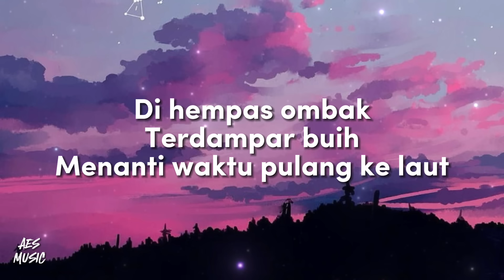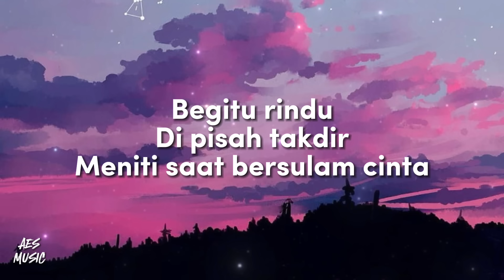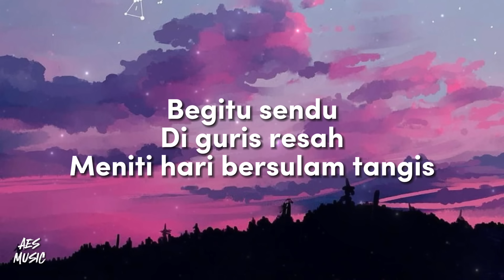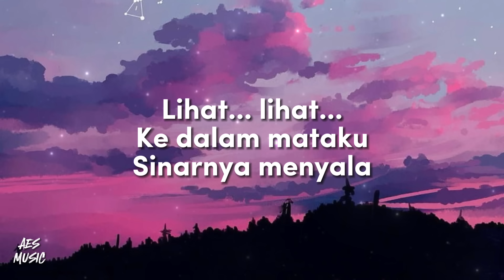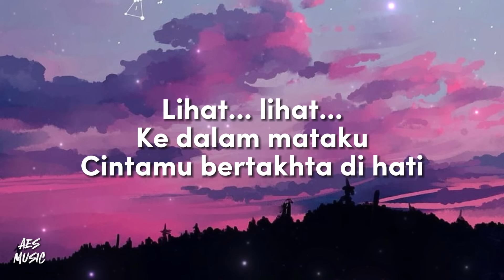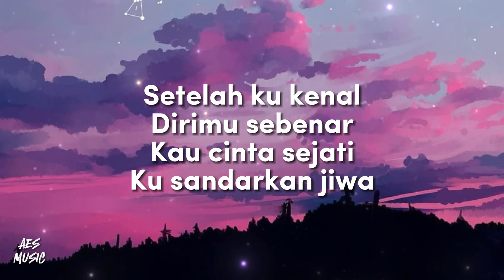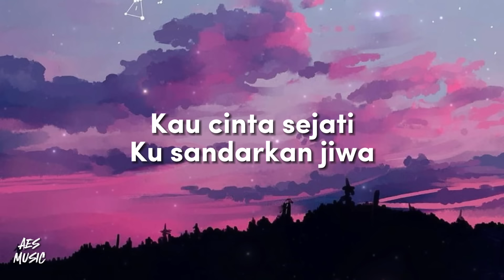Farahdhiya - Bertakhta Di Hati (Lirik)